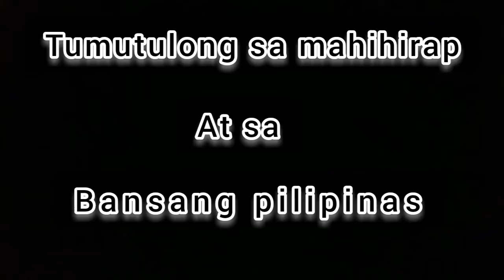Ang Huling Video Ni IDOL FLM sa Pamamahagi ng mga BIGAS At KALABASA.